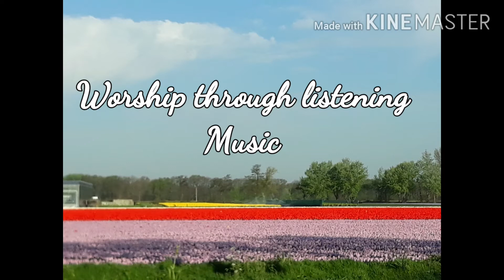📖WORSHIP SONG/DUNGOG UG HIMAYA KEUKENHOF TULIPS GARDEN,HOLLAND 🇳🇱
Slideshow Photo Video Created by:Lira Winkler Diaries
Place: Tulips Garden/Holland, Netherlands